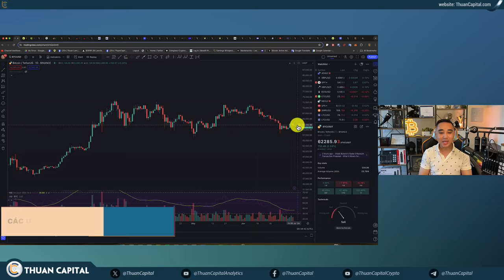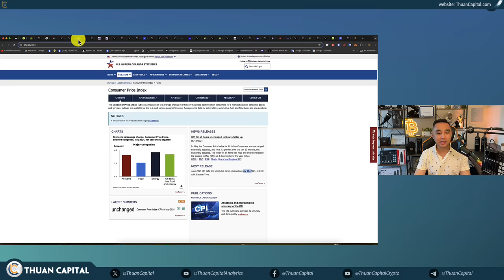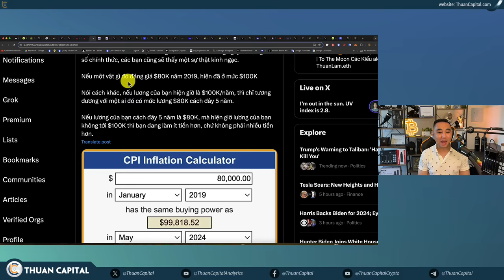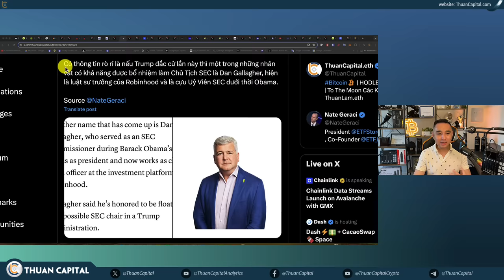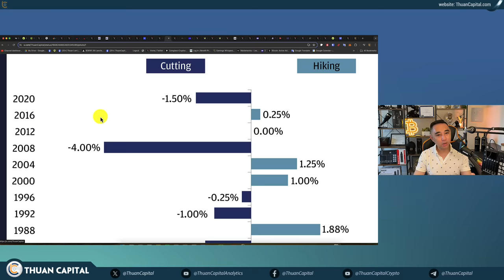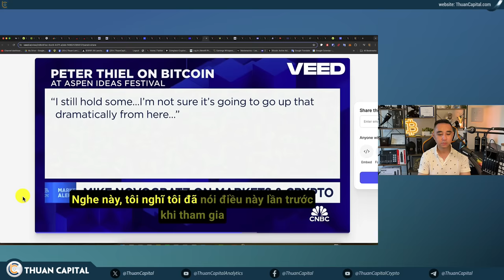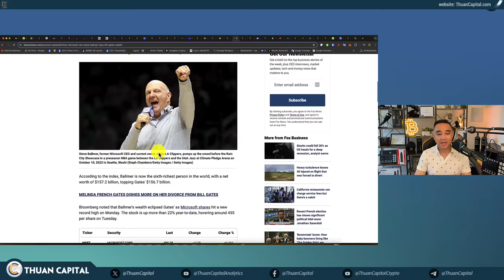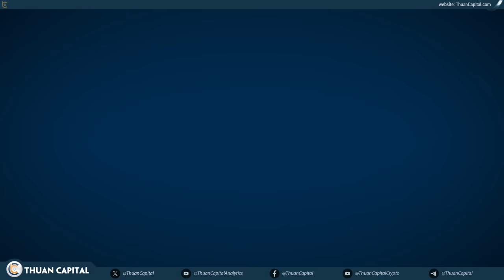1938 - FED Đã Nói Gì Hôm Nay | Trump Vs. Biden, Ảnh Hưởng Như Thế Nào? | Sự Thật Về Lạm Phát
⏱️ TIMESTAMPS
00:00 - 3 tháng giá bitcoin ở đỉnh cao, nhưng thị trường không sôi động
03:15 - Chính phủ Đức 🇩🇪 đã di chuyển 282 BTC (~17 triệu USD) lên các sàn giao dịch
05:36 - Chỉ số SP500 🇺🇸 kết thúc hôm nay ở mức hơn 5500 điểm lần đầu tiên
06:50 -  Chủ tịch Fed Jerome Powell bày tỏ sự hài lòng với tiến triển về lạm phát trước cắt giảm lãi suất
08:25 - Chờ chỉ số CPI tháng này 11 tháng 7
15:55 - Đồng Yên Nhật bản mất giá 33% so với USDT trong 5 năm qua
17:07 - % Lạm phát khu vực Euro giảm về 2.5% từ 2.6% tháng trước đó
18:04 - Có thông tin: Chủ Tịch SEC sẽ là Dan Gallagher khi Trump đắc cử
20:26 - Matthew Sigel, người đứng đầu bộ phận crypto ở VanEck, đã xác nhận lý do VanEck đệ đơn Solana ETF là vì họ nghĩ Trump sẽ thắng
21:43 - Thị trường cá cược PolyMarket thì đang nghiêng về Donald Trump đắc cử với tỷ lệ 66%, Joe Biden ở mức 18%
23:57 - FED thường xuyên tăng giảm lãi suất trong những năm bầu cử, tuỳ theo tình hình kinh tế
26:47 - Có phải thị trường chứng khoán sẽ tốt hơn trong những năm bầu cử tổng thống Hoa Kỳ?
31:23 - Tỷ phú Mike Novogratz: Cho dù ai là tổng thống kế tiếp của Hoa Kỳ, tôi tin rằng crypto vẫn sẽ tiến tới
34:28 - Ngân hàng Standard Chartered nghĩ rằng Bitcoin sẽ đạt đỉnh mới vào tháng 8 và 100K trong năm nay
36:35 - Một ví mua Bitcoin từ 2011 bắt đầu di chuyển BTC
38:14 - Tháng 6 kết thúc với dòng tiền Bitcoin ETF 🇺🇸 dương 789 triệu USD
39:43 - Dòng tiền trên sản Coinbase
41:31 - Costa Rica có 380 điểm chấp nhận thanh toán Bitcoin
42:40 - Dòng tiền đang âm hôm nay cho các quỹ đầu tư Bitcoin ETF
43:29 - Ưu đãi dành riêng cho cộng đồng ThuanCapital